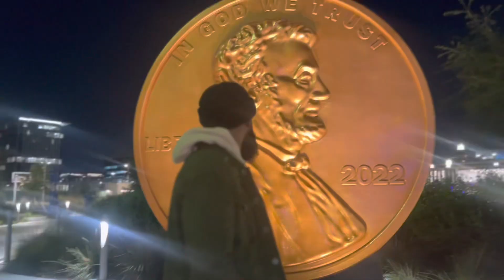Wednesdaylyricalexercise- Turn up